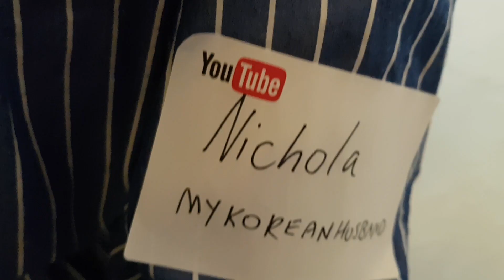SNAPSHOT OF MY DAY - SEOULTUBE EVENT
We went to a YouTuber event, SeoulTube.